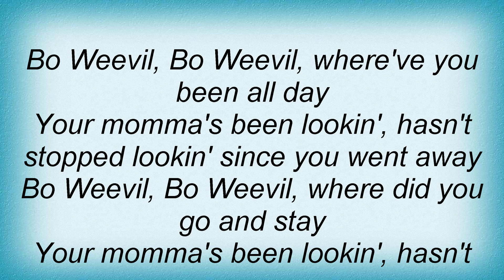Teresa Brewer - Bo Weevil Lyrics